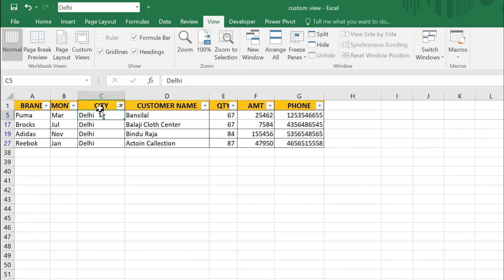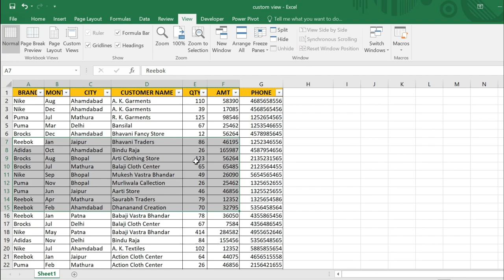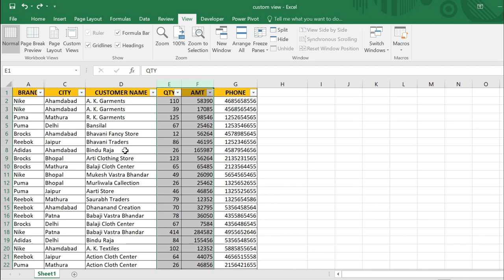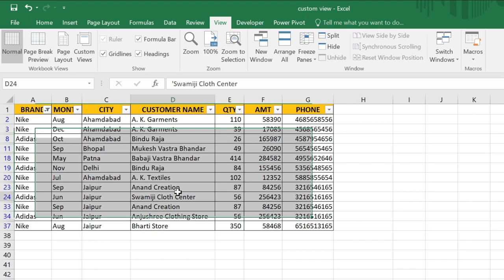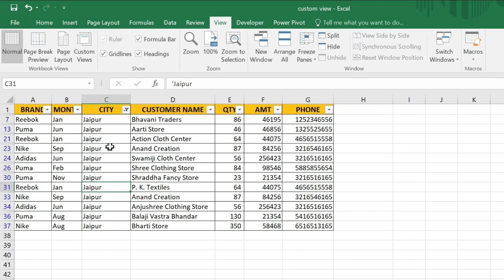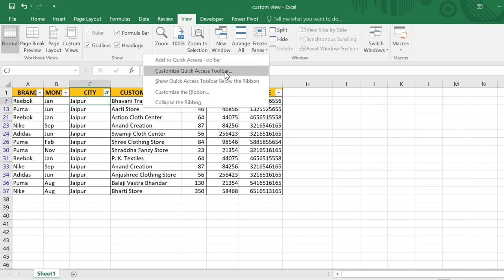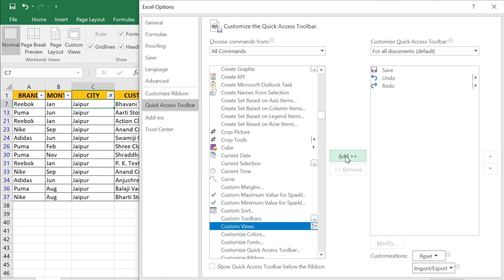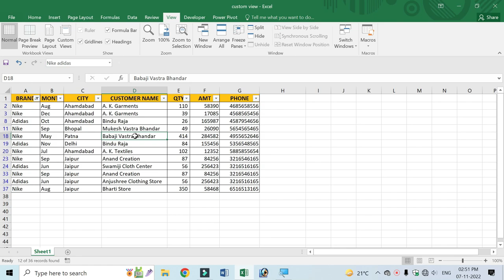How to use Custom Views in Excel ? Microsoft Excel me Custom Views kaise use karte hai,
Hello friends, is video me Custom views ke baare me bataya gaya hai, jisme aap apni excel sheet me custom views bana sakte hai,